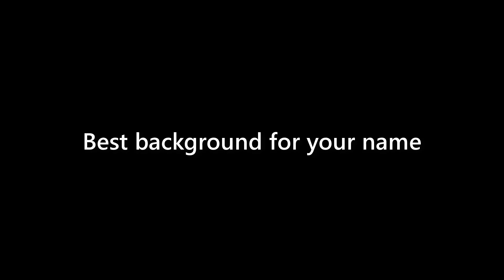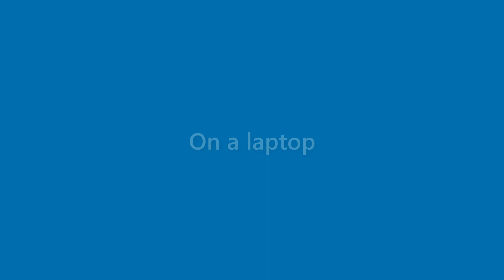Elliott Emerson - appearance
Name Look - Elliott Emerson - appearance. In this video we present "Elliott Emerson" name look and feel in various scenarios.
This video will cover:
How does "Elliott Emerson" look as a personal letterhead?
How does "Elliott Emerson" look on a business card?
How does "Elliott Emerson" look on a computer/laptop screen?
How does "Elliott Emerson" look with different background colors?
How does "Elliott Emerson" look with various fonts?